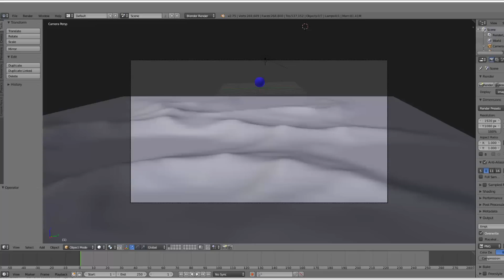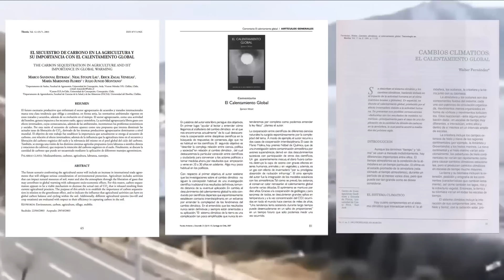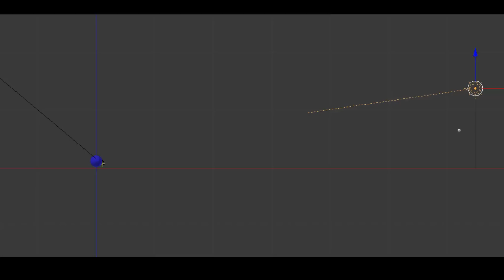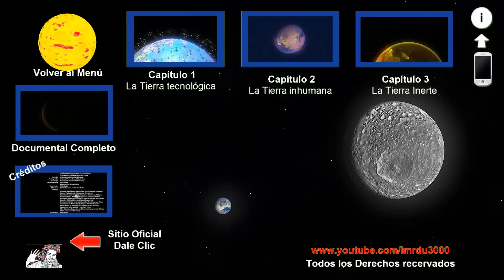Making oF ¿Qué Pasaría con la tierra si... | The Future of the Earth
Todos los capítulos:
Auspiciadores
In Media Res del Universo